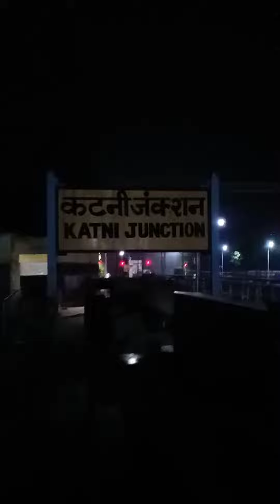genral tiket me tt ne pakda😅 ll